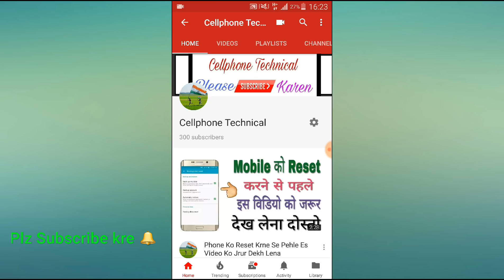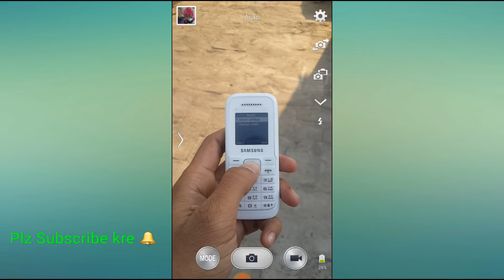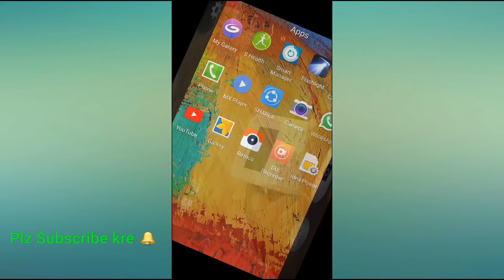किसी भी Keypad Mobile का Lock कैसे तोड़े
Kisi Bhi Keypad Mobile ka lock kaise unlock kare.